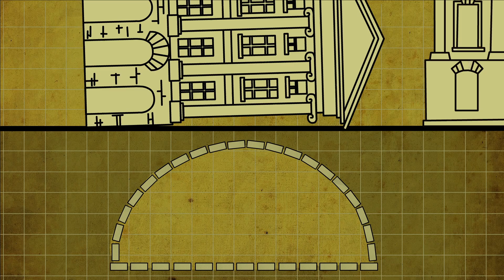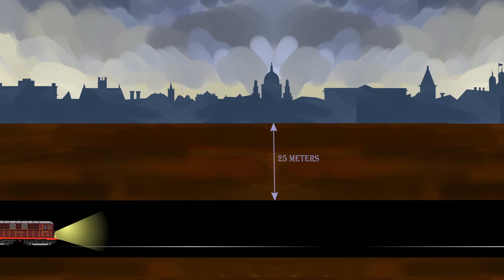Wie das erste U-Bahn-System der Welt gebaut wurde - Christian Wolmar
Es war im Jahr 1863, und Londons noch nicht eröffnetes U-Bahn-System - das erste seiner Art in der Welt - versetzte die Stadt in Aufruhr. Die meisten Menschen glaubten, dass das Projekt, das nach heutigem Ermessen mehr als 100 Millionen Dollar kostete, niemals funktionieren würde. Wie haben sie es also geschafft? Christian Wolmar erklärt, wie die Londoner U-Bahn zu einer Zeit gebaut wurde, als noch niemand eine Eisenbahn unter einer Stadt gebaut hatte.

Lektion von Christian Wolmar, regie von Biljana Labović.